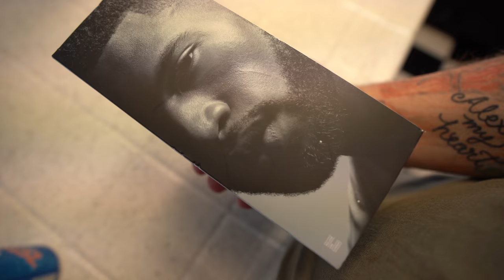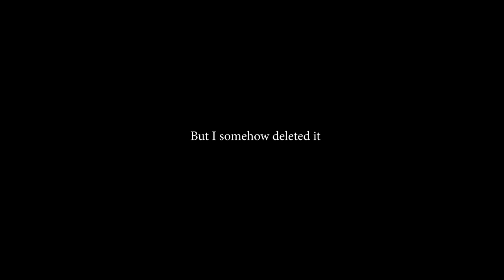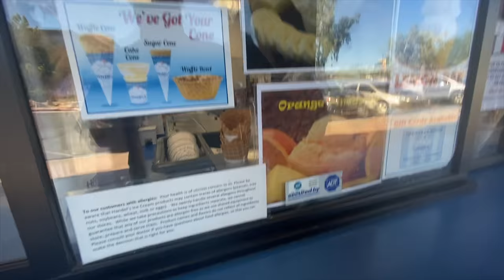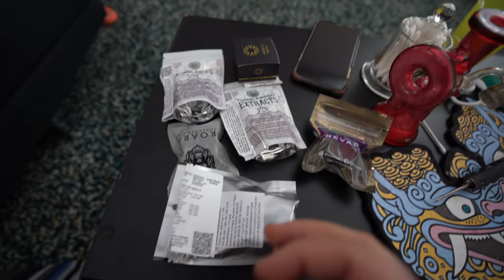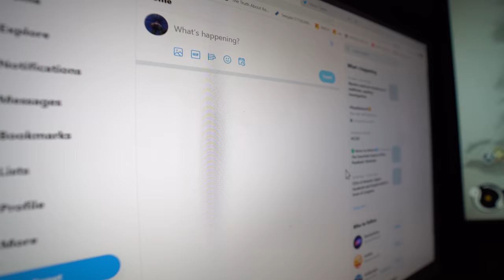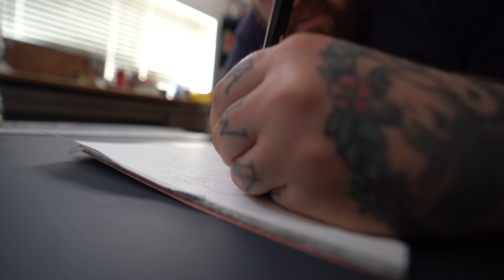Drawing Conclusions + Las Vegas Best Ice Cream? + Accidentally Expensive Vol 87